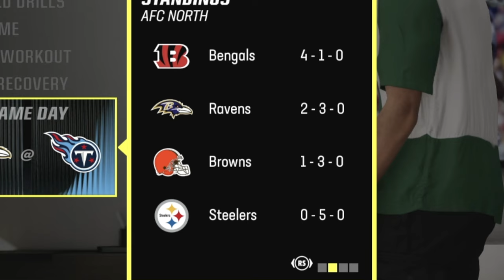If I Break This Tackle, I'll Get My First Win.. Madden 24 Superstar Mode #5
Whats up guys, we are here with our Fifth Episode of the superstar career mode! In this episode we get through the first, second and third games of the nfl regular season! I GOT MY FIRST WIN! WILD VIDEO!!